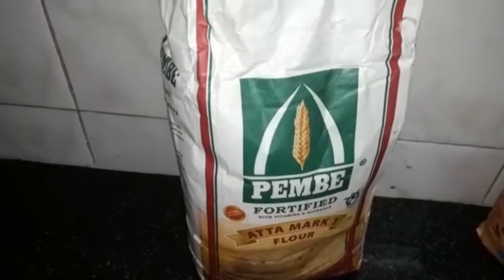Japati brown iyo qudar vitamin leh aniga wa samestee usamee familka iyo carurta